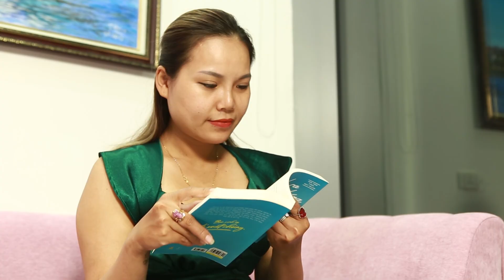Phuong phap loai bo u xo u nang an toan tai nha khong can phau thuat